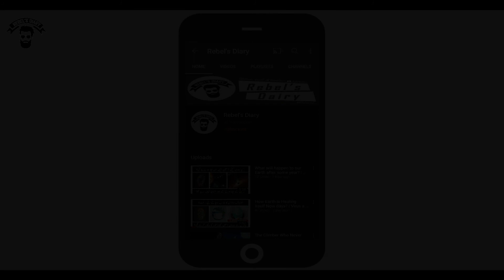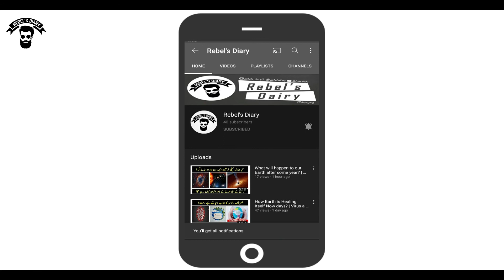Syed Ali Gilani Death News | Syed Ali Gilani Latest News | Urdu Hindi